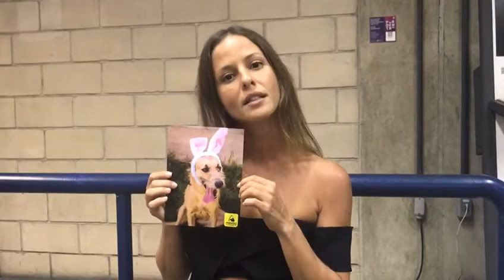As estrelas também apoiam essa causa: Fernanda Freitas